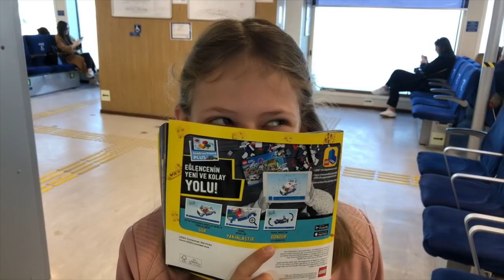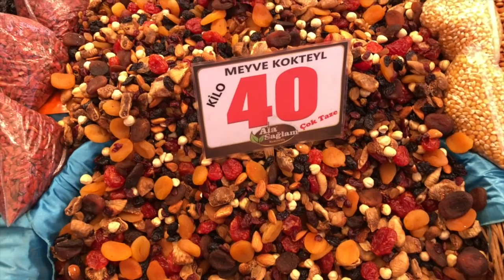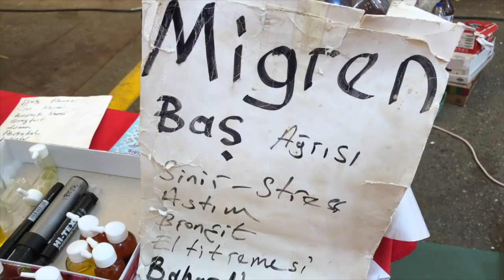Dzień z życia w Turcji/ Orient Explorer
W tym odcinku opowiemy Wam o naszych pierwszych wrażeniach, różnicach kulturowych, relacjach z sąsiadami...a wszystko wplecione w relację z jednego dnia. Popłyniemy razem na drugi brzeg zatoki Izmirskiej! A, zapomniałbym! Na koniec opowiemy Wam o naszych planach kanałowych!
Dodam jeszcze, że końcowe sceny wymagały korekcji ponieważ w kadrze pojawiają się kobiety. Ich ojciec poprosił aby nie było ich widać, bo ściągnęłyby na siebie niezadowolenie swojego brata... a konkretnie, że im się dostanie od niego. No co zrobić...
Proszę, napiszcie w komentarzach czy taki vlog Wam się podoba!
Miłego oglądania!